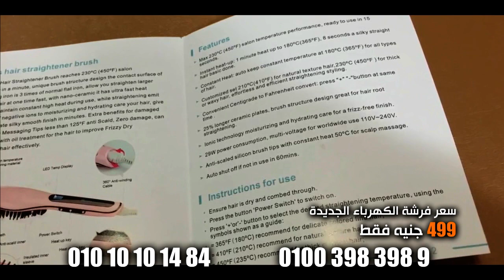أعلان فرشة الشعر الجديدة المنتج الاقوى فى عام 2016 بديل مكواه الشعر والاستشوار بسعر خيالى جدا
♫♫♫دلوقتي تقدر تحمل و تنزل أغنية أعلان فرشة الشعر الجديدة المنتج الاقوى فى عام 2016 بديل مكواه الشعر والاستشوار بسعر خيالى جدا MP3 من هنا